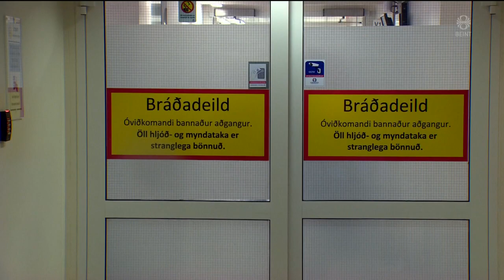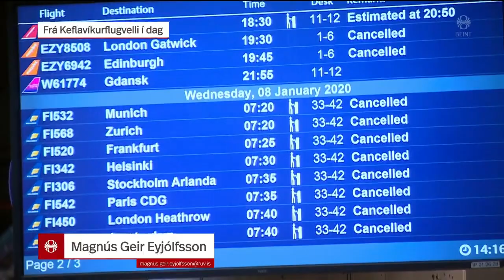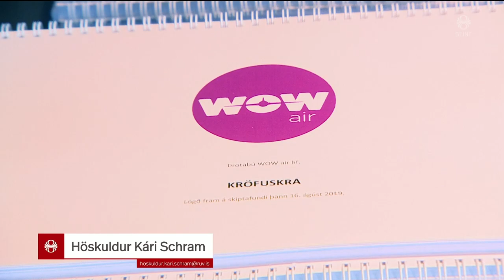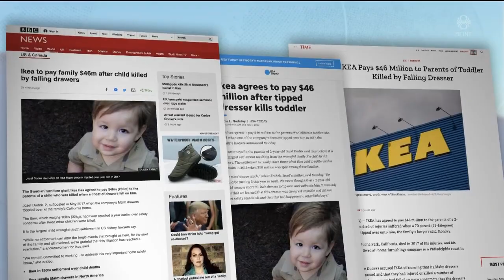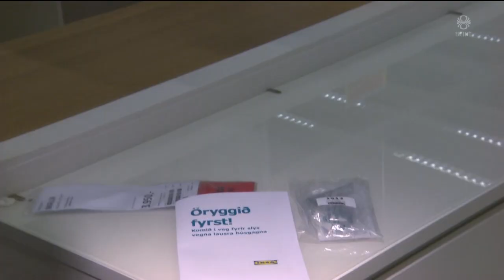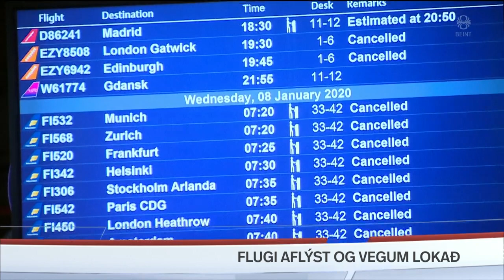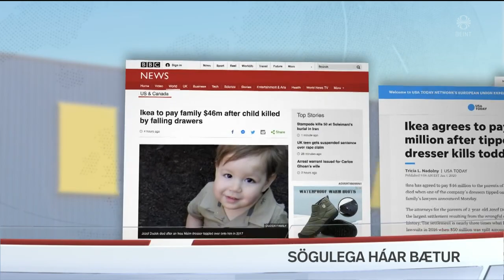Fréttir - 07. jan 2020